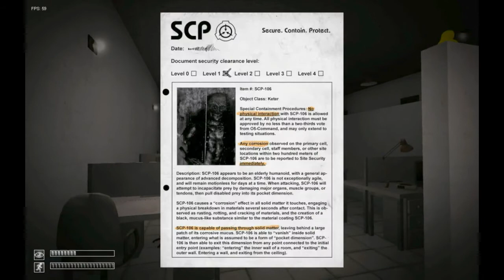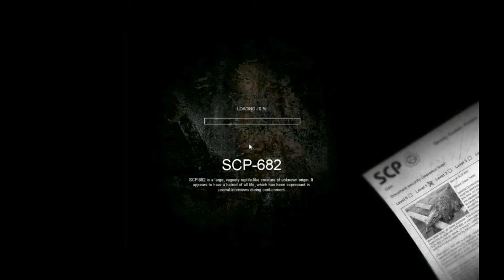Cajun Plays: SCP Part 5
It's Cajun again, playing some more SCP..

Warning, this one is MUCH scarier (for me) than the last.. also WAY more bugs.

SCP is slightly falling apart for me, not sure what's going on but I keep encountering problems with the game, oh well, it's still freaky as hell.